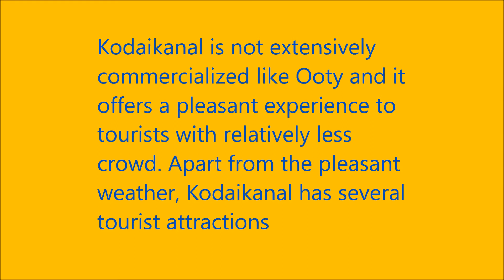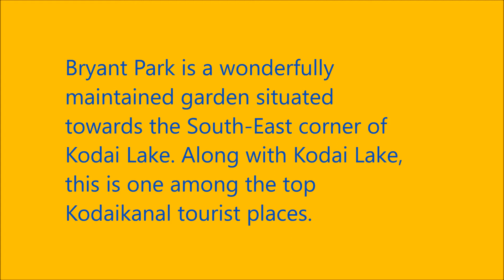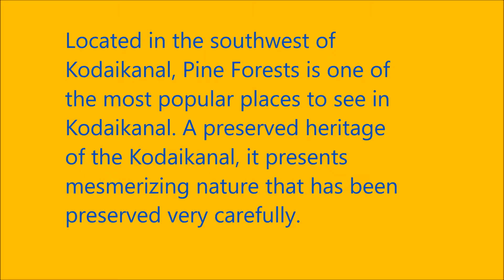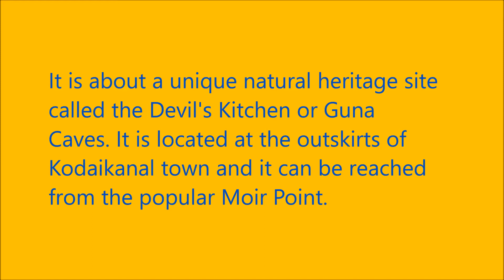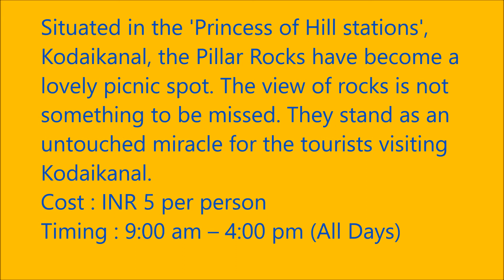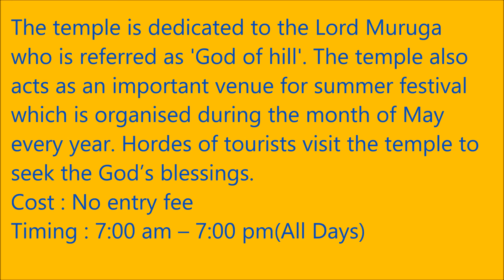Kodaikanal Trip | Travel with Needhi | Places to visit in Kodaikanal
Hi Everyone !

Hope you are enjoy watching Kodaikanal trip.

With Love,
Needhi SP